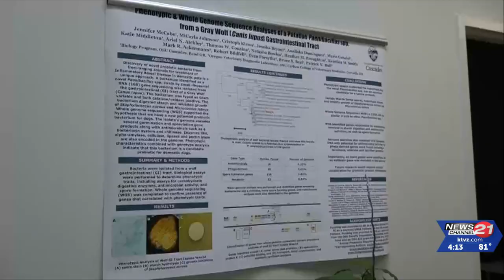Gut bacteria found in wild wolves may be key to improving gastrointestinal issues in dogs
Many dogs suffer from inflammatory bowel disease which has no known cure. However, scientists at Oregon State University–Cascades have discovered gut bacteria in wolves that could help alleviate these gastrointestinal problems in dogs.